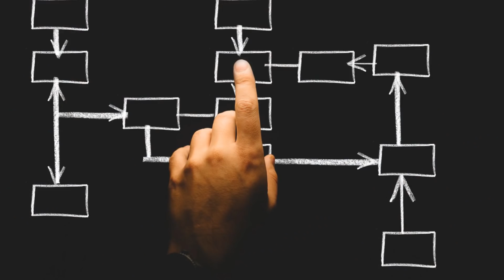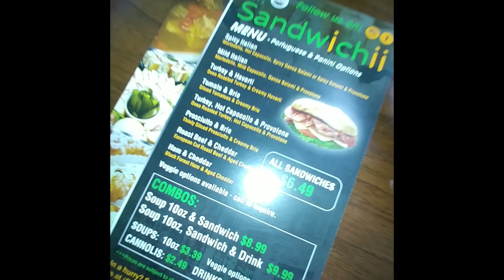Small Business Social Media Tips and Tricks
Today we are visiting Sandwichii in Ottawa, Ontario and learning how small business can use social media in order to succeed against big business.

Your comments are my fuel, so please take a second and let me know what your thoughts!
On Amazon
Dan’s currently reading: The Hard Thing About Hard Things by Ben Horowitz
Looking to bring genuine engagement and growth to your business? Learn how entrepreneur empathy can take you there!
Are you a small business or entrepreneur that is burning ad dollars and seeing 0 return?
► My Gear:
HD Logitech Webcam
RODE Mic
Canon EOS T4i
JOBY Tripod
NEWEER Tripod

Dan Willis is a digital marketing consultant and the CEO and founder of Millennial Motivator, a digital strategy, and business coaching firm. Dan is also an up and coming public speaker, Kindle Indie Publisher, and life coach.

Dan is the host of the Millennial Motivation, a business and marketing focused vlog that hopes to help companies and entrepreneurs come to a deeper understanding of how to effectively engage the communities around them.